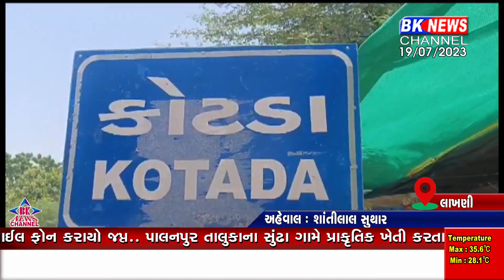વિદ્યાર્થીઓની વાલી મીટીંગ યોજાઈ